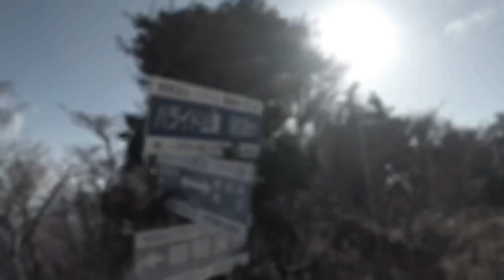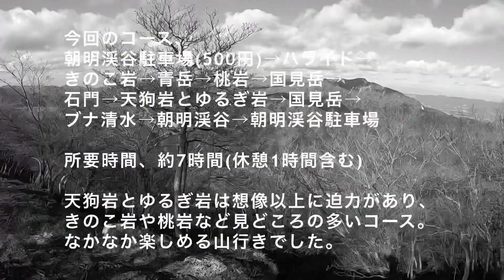【登山】鈴鹿ハライド、国見岳周回コースで、きのこ岩、桃岩、ゆるぎ岩、天狗岩を見に行くの巻 2022年11月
2022年11月15日、鈴鹿山脈の国見岳へ。ハライドを経由してのコース。きのこ岩、桃岩、ゆるぎ岩、天狗岩、石門など見どころ満載の山行き記録。
下山の際、ブナ清水までの道中、落ち葉によりコースがわかりにくく、若干道に迷いましたので、この時期行かれる方、ご注意下さい。